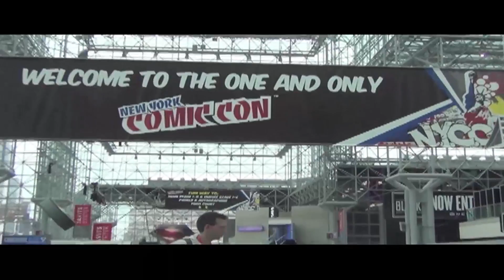Cosplay from A - Z at NYCC 2013